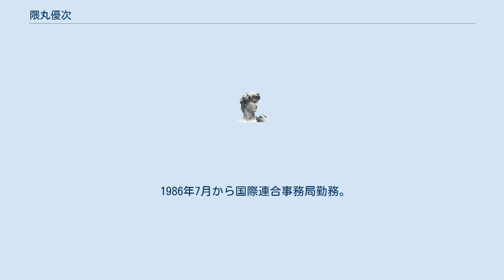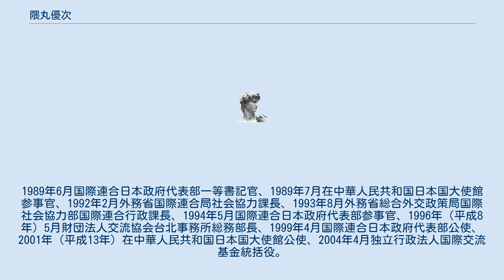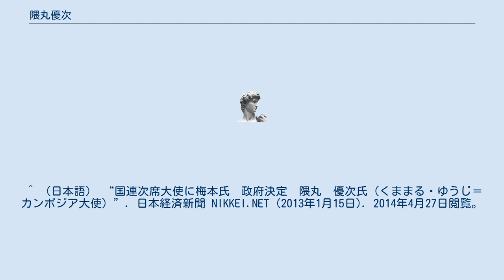隈丸優次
国際テロ対策・組織犯罪対策協力担当大使
隈丸 優次（くままる ゆうじ、1951年12月7日 - ）は、日本の外交官。
2013年（平成25年）1月15日からカンボジア駐箚特命全権大使。
 福岡県久留米市出身。
1975年（昭和50年）慶應義塾大学経済学部を卒業後、外務省に入省。
同年より外務省アジア局中国課勤務。
1976年（昭和51年）6月から香港中文大学新亜書院で、同年9月から北京語言学院（現北京語言大学）で中国語研修を受けたチャイナ・スクール。
 1986年7月から国際連合事務局勤務。
1989年6月国際連合日本政府代表部一等書記官、1989年7月在中華人民共和国日本国大使館参事官、1992年2月外務省国際連合局社会協力課長、1993年8月外務省総合外交政策局国際社会協力部国際連合行政課長、1994年5月国際連合日本政府代表部参事官、1996年（平成8年）5月財団法人交流協会台北事務所総務部長、1999年4月国際連合日本政府代表部公使、2001年（平成13年）在中華人民共和国日本国大使館公使、2004年4月独立行政法人国際交流基金統括役。
 2005年（平成17年）2月から上海総領事、2008年（平成20年）7月からタイ王国特命全権公使兼東南アジア地球科学計画調整委員会 (CCOP)常駐代表、2010年（平成22年）8月、香港総領事を経て、2013年（平成25年）1月15日からカンボジア駐箚特命全権大使。
2016年（平成28年）10月から特命全権大使（国際テロ対策・組織犯罪対策協力担当）兼国際テロ対策・組織犯罪対策協力のための日本政府代表。
 ^ （日本語） “国連次席大使に梅本氏　政府決定　隈丸　優次氏（くままる・ゆうじ＝カンボジア大使）”. 日本経済新聞 NIKKEI.NET (2013年1月15日). 2014年4月27日閲覧。
 ^ 「カンボジアにも好かれる日本、一層の民間投資に期待」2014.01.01 ^ 「カンボジア、明日のビジネスパートナーへ」 ^ 「CCOP常駐代表に隈丸優次公使が就任」 ^ 「平成28年10月21日（金）定例閣議案件」首相官邸 ^ 「外務省人事（２１日）」読売プレミアム2016年10月21日5時0分 ^ 「外務省人事（７日付）」朝日新聞デジタル2016年10月8日05時00分